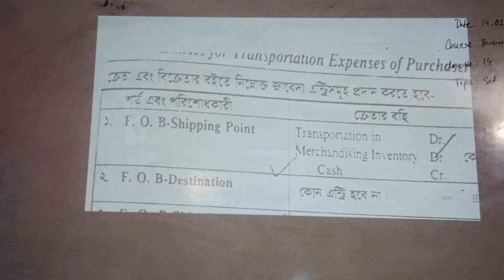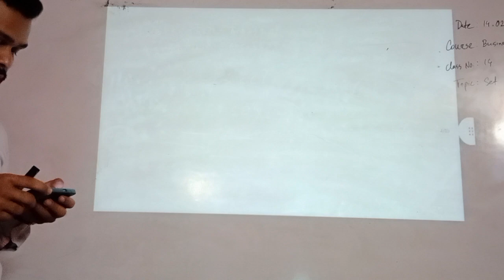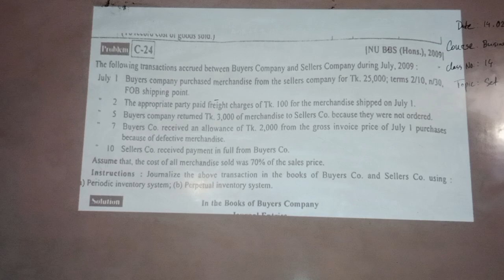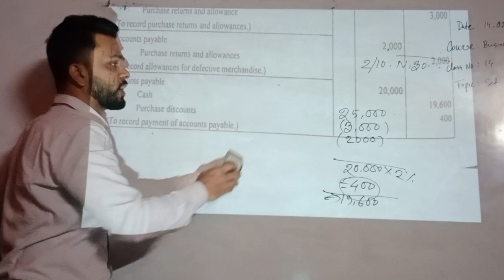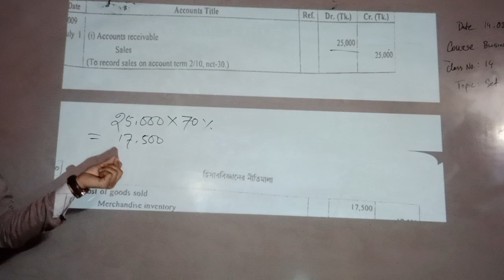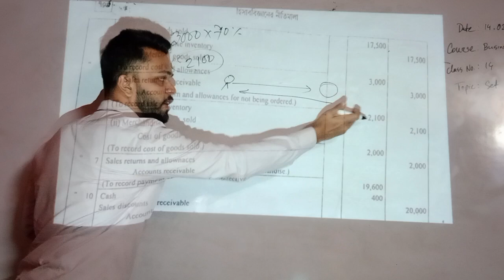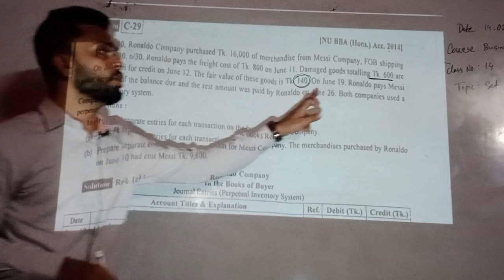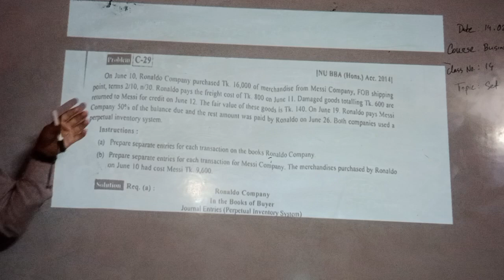F.O.B Shipping Point, F.O.B Destination, Periodic Inventory System, Perpetual Inventory System.